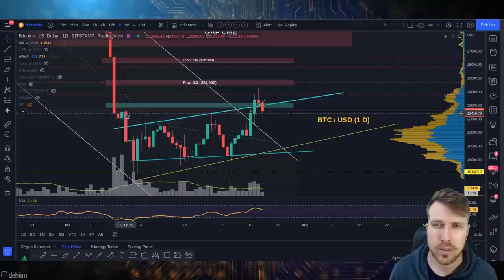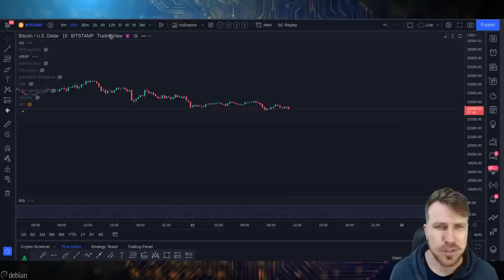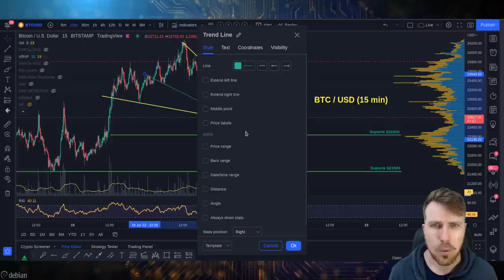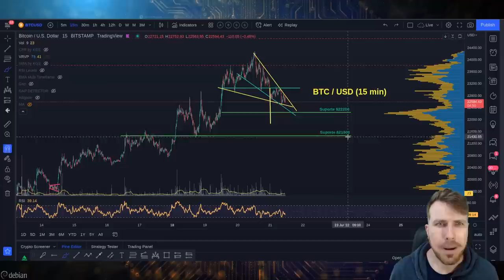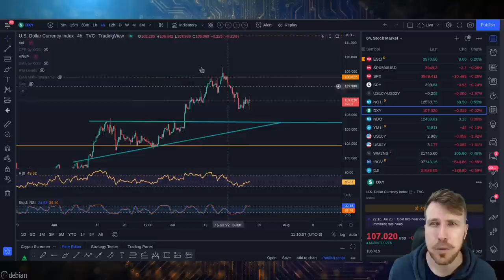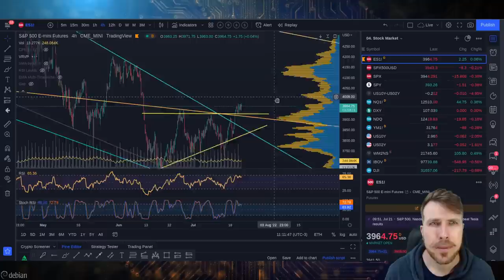BITCOIN: AGUARDANDO UMA CONFIRMAÇÃO!